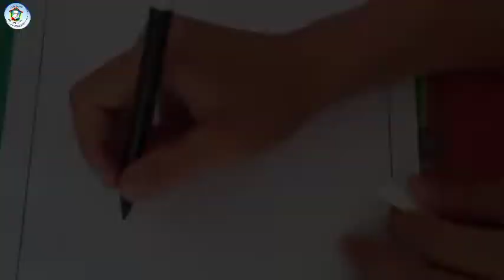Menggambar Kaligrafi Asmaul Husna Al Khaliq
Video ini merupakan tutorial cara menggambar kaligrafi asmaul husna al khaliq dengan menggunakan crayon oil pastel 12 warna

Alat & Bahan yang digunakan dalam Video di atas adalah:
Kertas A4/F4
Pensil
Penghapus
Spidol
Crayon Oil Pastel 12 warna
Pensil Kaca
Kuas Cat (untuk menyapu serpihan crayon)

Kami juga membuka kelas gambar online, baik untuk pembelajaran rutin terprogram maupun untuk persiapan lomba. Hubungi kami melalui instagram @komunitasgeneratif atau melalui WA yang tertera di instagram @pensil_menari.

Bagi teman-teman yang ingin mengoleksi karya-karya Kami, bisa berkunjung ke aplikasi Shopee di toko Komunitasgeneratif. Kami juga menerima pesanan gambar "custom", dengan harga-harga yang sangat terjangkau. Linknya di bawah ini

Facebook Halaman: Komunitas Generatif